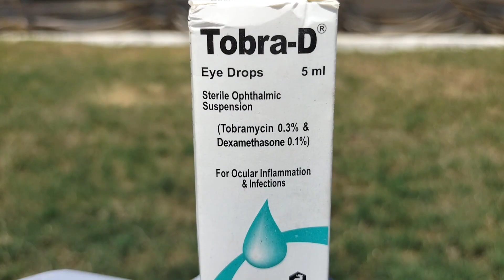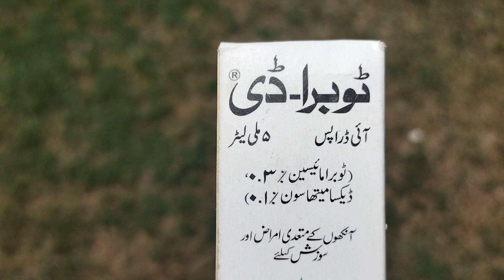Chicken Coop Ventilation. Why it's so Important and How to Do it Right | Dr. ARSHAD